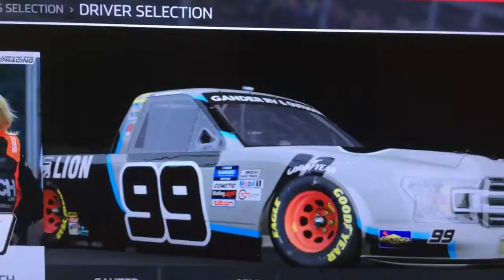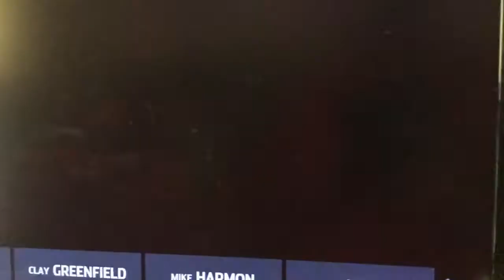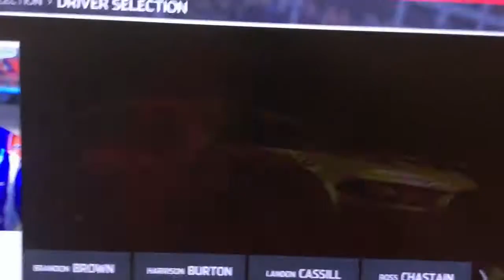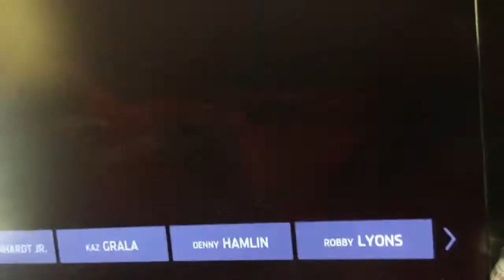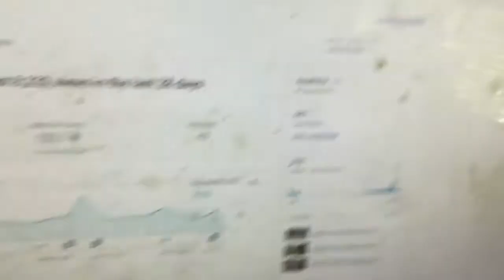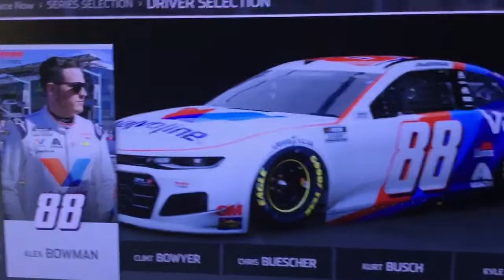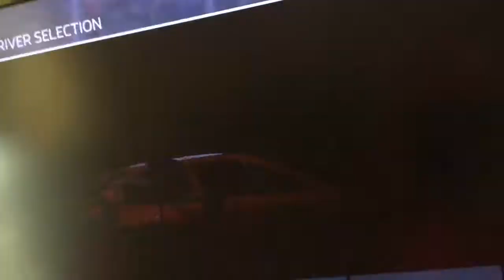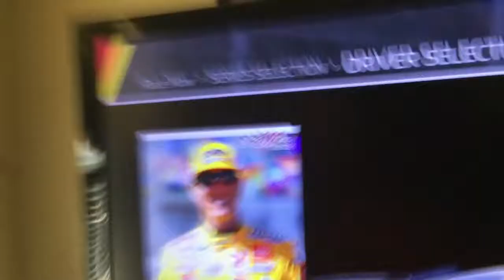Post Checkered Flag Ep 14 Austin/Circuit Of The Americas